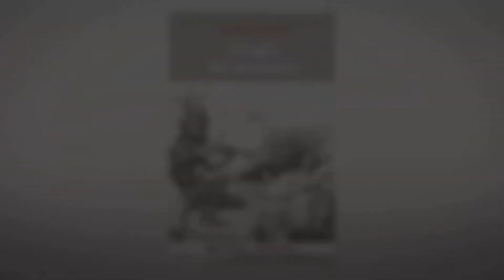"Elogio del demonio" de Eusebio Ruvalcaba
En esta fascinante obra, el autor nos lleva por un laberinto simultáneamente ajeno y perteneciente a todo ser humano: el arte a través de la música.